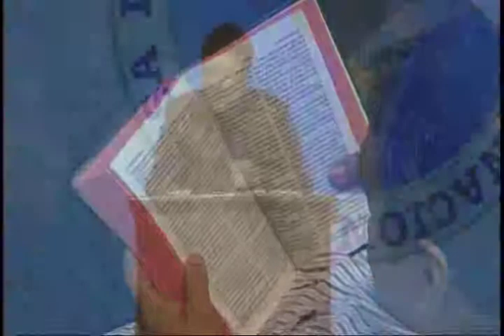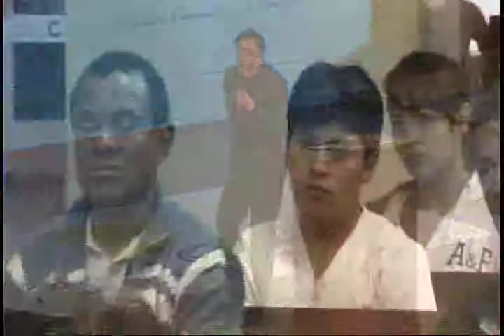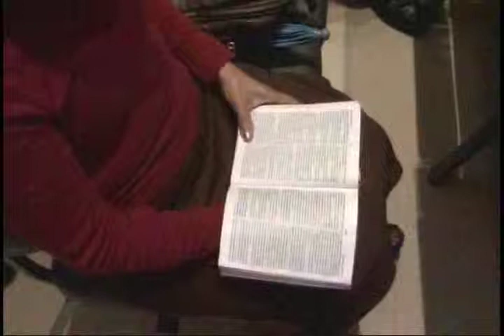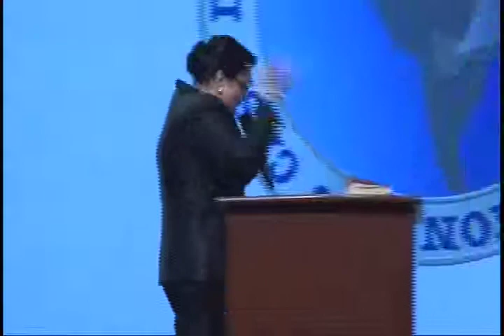Casa de Oración "La Adoración Activa la Profético"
Domingo 19/08/12 a partir de las 08:00 am
Pr. Gladys A. de Rosales